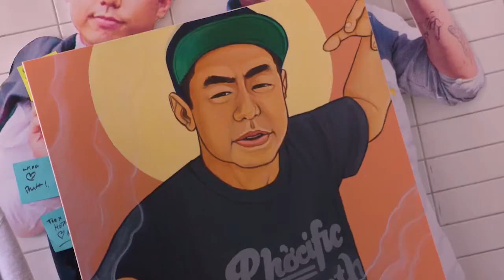Inside Pho Bac Sup Shop, brought to you by Seattle's 'First Family' of pho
It's among Seattle's most ubiquitous dishes. A part of the very fabric of the city's food culture.

"Everyone eats pho. Everyone eats pho when they're sick, or when they want something comforting or they're really hungover. It transcends everywhere," said Yenvy Pham, co-owner of Pho Bac Sup Shop, located in the heart of Seattle's Little Saigon neighborhood. _______________